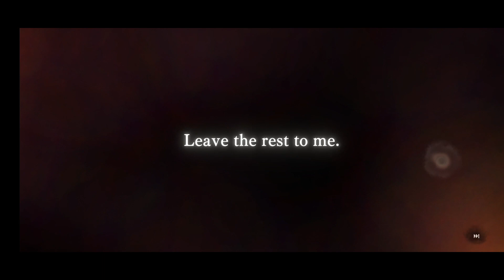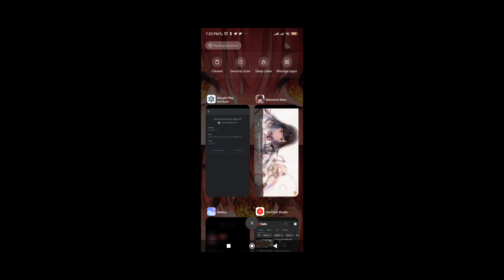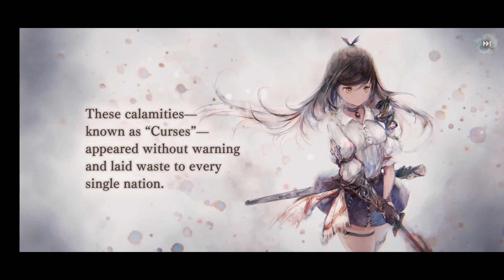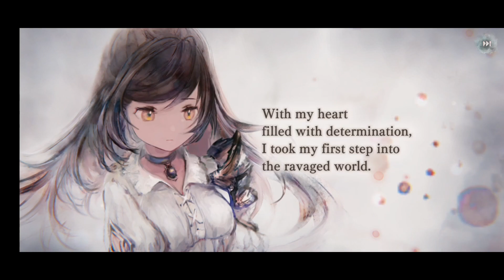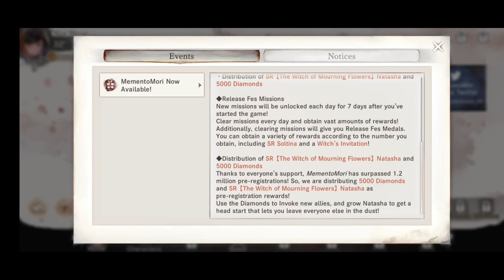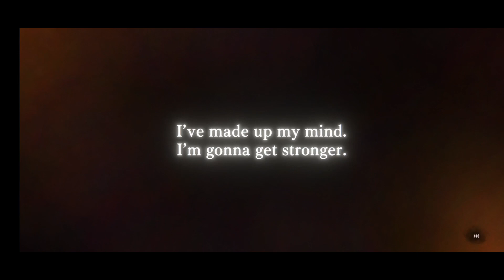Memento Mori [ANDROID/IOS] Gameplay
[Game Description]
“All roads lead to our ‘Goodbye.’”

Boasting an epic soundtrack that can turn the world of gaming on its head, and some of the most stunning designs ever seen in a game, Bank of Innovation’s newest title, MementoMori, is finally here!

Songs performed by many renowned artists enhance the rich world of MementoMori.
*We recommend playing while wearing earphones or headphones.

◆ STORY:
A tale of “justice” woven by girls whose fragile hearts verge on shattering...

There are girls who many call “witches.”
Although they themselves are ordinary, they can wield slightly extraordinary powers.
However, when calamity spreads throughout the land, witches begin to be feared and detested.
Before long, the Church of Longinus commenced what would be known as “The Witch Hunt.”

“Witches are to blame for this calamity. If we kill them, then the calamity will vanish along with them!”

Witches are executed one by one.
But one day, as madness seizes control of the world, it is suddenly overrun by “Curses.”
A country incinerated by hellfire. A kingdom consumed by crystals. An empire purged by the Tree of Life.
Such are the woeful desires of those who are called “Witches of Qlipha.”
Without any means to defend themselves, nation after nation falls into ruin, until finally—
The fractured land is sent adrift high into the sky.

Meanwhile, the people have yet to take notice.
From within these girls cursed to be witches, there emanates glimmers of hope.
In order to save their decimated world, these girls set forth liberating the land from darkness.
For they believe that it is the right thing to do...

Support their FB Page:
Coming Soon!!!